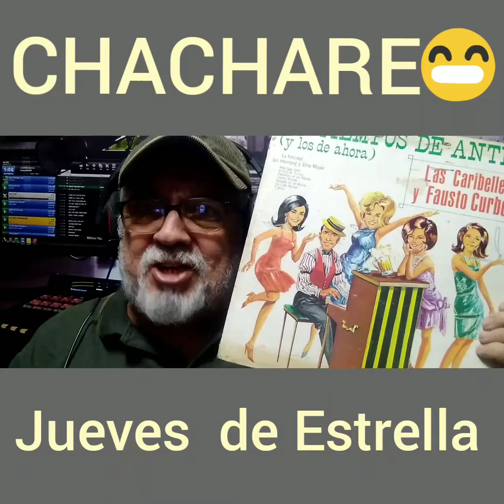CHACHARE🤣 7 - LAS CARIBELLES